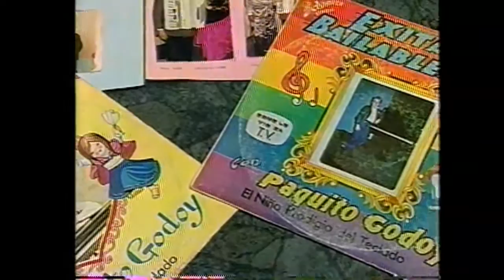EL AGUACATE Pasillo Compositor: César Guerrero Tamayo PIANO DE PACO GODOY